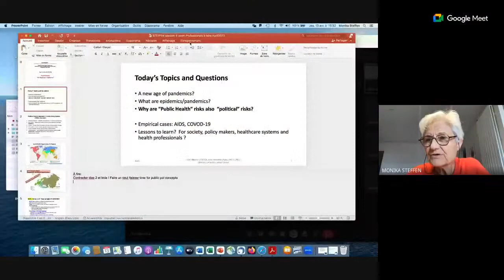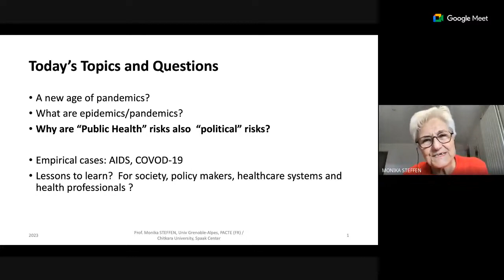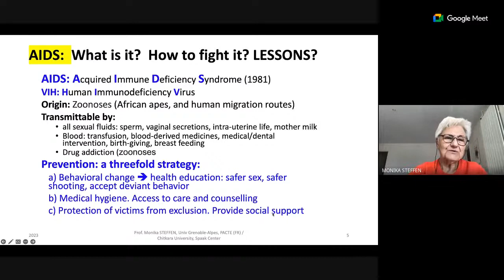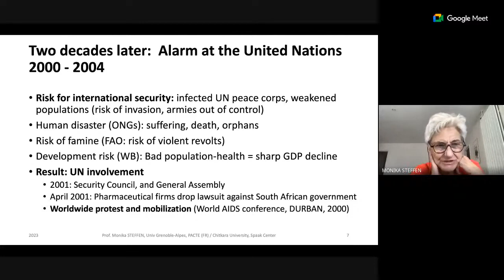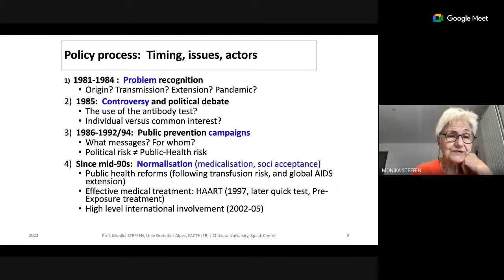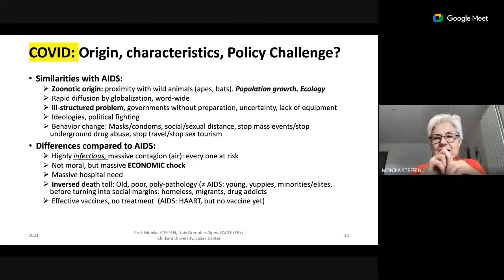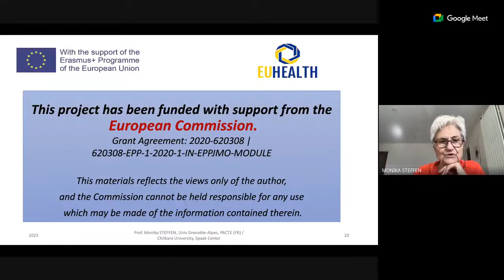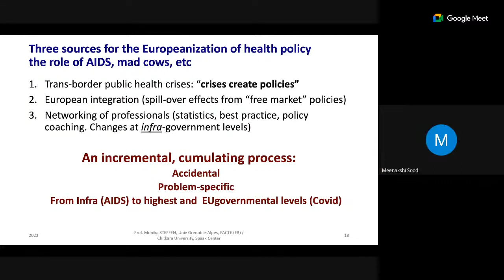Ill-structured Problems in Healthcare Governance | Prof Dr Monika Steffen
Ill-structured Problems in Healthcare Governance, lecture conducted by Prof. Monika Steffen, PACTE Grenoble, pioneer in the study of the Europeanization of health.

Coordinated by Chitkara University Punjab (India), EUHEALTH is a project co-financed by the European Commission aiming to debate universal health coverage and global health.

The European Commission's support for the production of this activity does not constitute an endorsement of the contents, which reflect the views only of the authors, and the Commission cannot be held responsible for any use which may be made of the information contained therein.